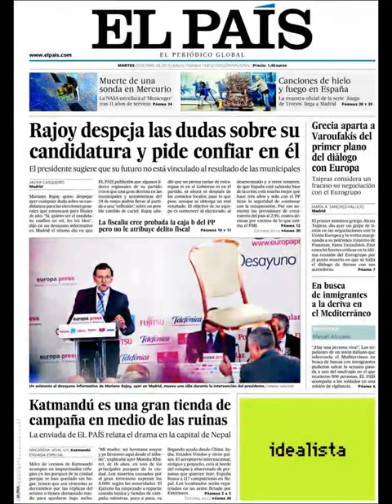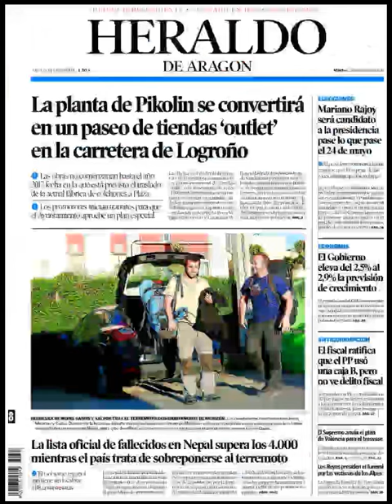Noticias Martes 28 Abril 2015 Principales Portadas Titulares Diarios Periódicos España Spain News